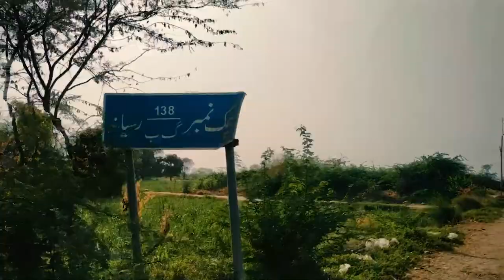Bahir To Aag🌞🔥🥵 Baras Rahi Hy uff... | Bike Istrha Bh Chalti Hy | Desi Mango Juice